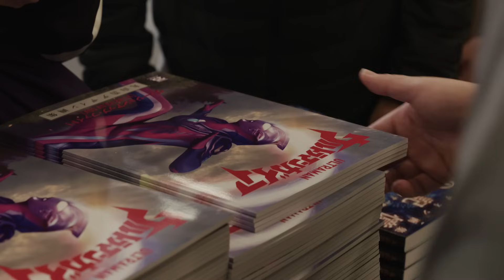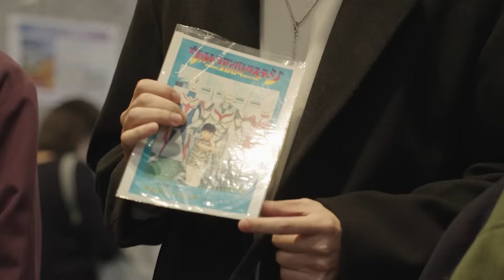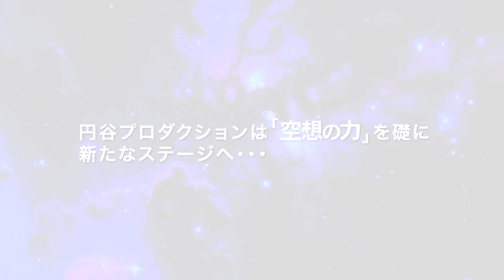【ツブコン2023】待望のアフタームービー登場！興奮と感動の2日間を再び…！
2023年11月25日‐26日の2日間にわたり東京ドームシティで開催した
「TSUBURAYA CONVENTION 2023(通称ツブコン)」のアフタームービーが登場！

アフタームービーには、熱く盛り上がった各種プログラムの様子はもちろん、
来場者の皆さんと分かち合ったその一体感、皆さんの笑顔、想いをたくさん詰め込んでいます。
【アーカイブ配信情報】
ツブコン開催当日に実施した6演目のライブ配信が大好評につき、アーカイブ配信を期間
限定で開始しました。
ツブコン2023未体験の方も、来場された方も、ぜひ「ツブコン」の”熱狂”をオンラインで
配信情報
・販売期間：2023年12月29日(金)～2024年2月29日(木)
・レンタル販売価格：各演目990円（税込）/ 3日間
配信URL